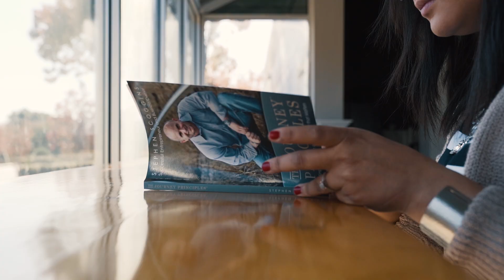What Transform U Alumni Are Saying About Their Journey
Real lives, real change.  If you're looking for a fresh start and are ready to go from stuck to unstoppable, then we invite you to discover your own Transformation at Transform U Live, where 200 people from all over the country come to learn how to win in every area of their life.

You're worth it and you deserve to live a life you love!